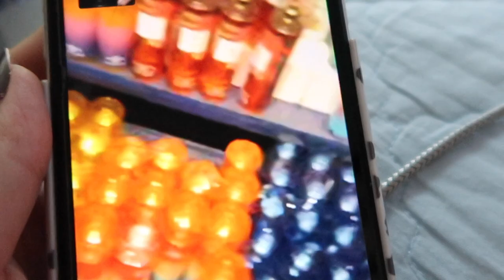VLOG: new luxury purse, fab fit fun unboxing, and more bath and body works sas shopping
Hi guys, today I am back with another vlog and I decided to take you guys along my few days of running errands. I went to bath and body works again and had to pick up a few more backups of the scents that I just cannot live without. I also showed you guys my new Prada bag that I got and I love it so much. Hope you all enjoy!!!